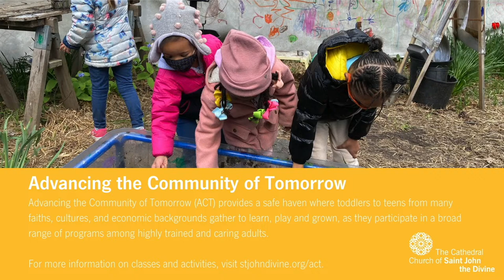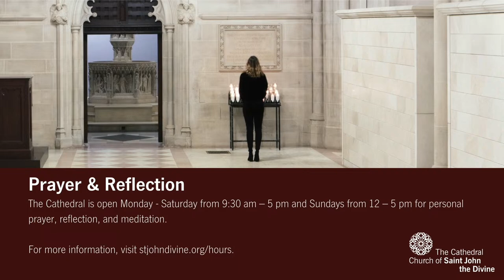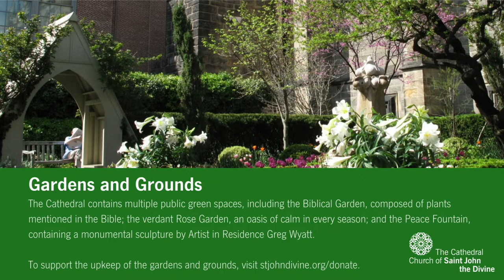The Third Sunday of Easter - 14 April 2024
The Cathedral’s Sunday 10:30am Holy Eucharist service is offered in person and over livestream. For information on all the Cathedral’s services, programs, and events, visit stjohndivine.org.